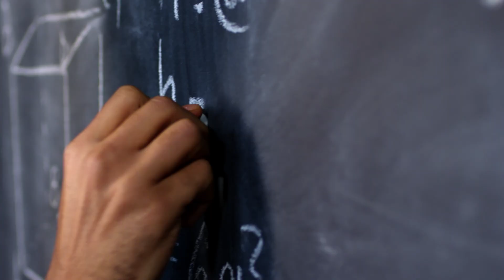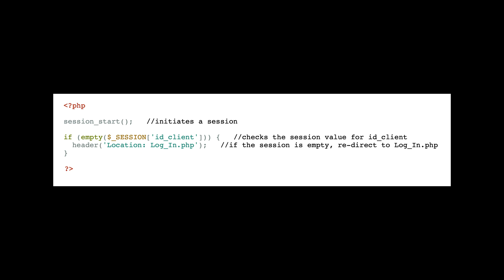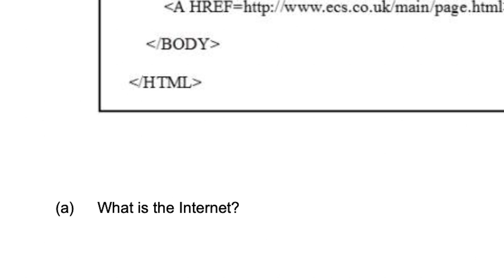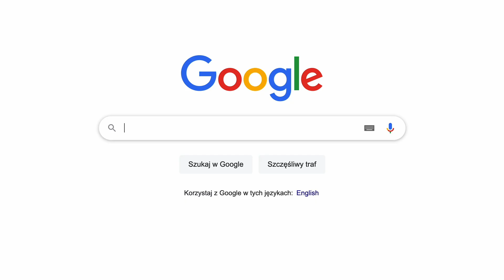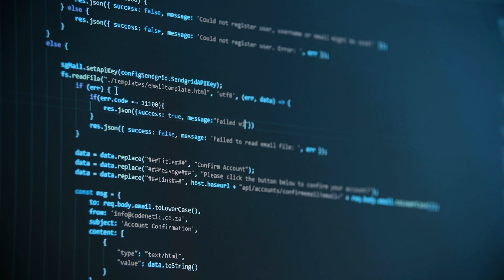How I learned to code in 4 MONTHS - Medicine to Web Developer // My Story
Join me on this story of how I went from wanting to be a Medicine student to becoming a Web Developer (and currently a Creative Developer). This is how I took initiative to teach myself how to code. I did attend University, but that had no impact on my knowledge.

I personally think University is not required to be an amazing Software Engineer. What is requires is the tips I mention in this video!

I spent a total of $29.97 on my web developer education courses.

Chapters for easy navigation:
0:00 intro
0:21 my first intro to code
1:05 my medicine story
2:00 what made me pick CS
2:28 my first computing class
3:06 my first ever coding project
3:44 my first coding exam
5:07 university and my choices
5:48 focusing on myself
6:11 how i found my path + courses
7:23 don't make these mistakes
8:45 PRACTICE!!!
9:24 moral of the story